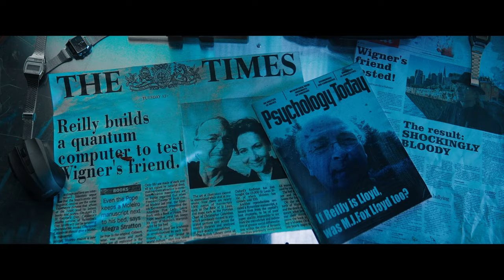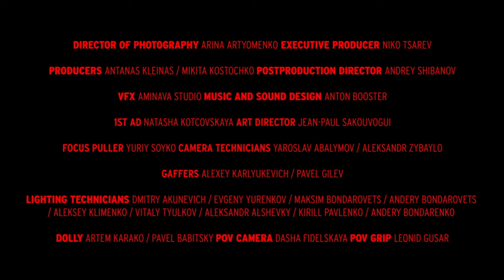Steeplechase (pilot for the feature-length silent film)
Two physicist collaborators use a quantum computer to simulate a projective closed time-like curve, the mathematics of time travel, using themselves as the frame of reference. This takes them on an unexpected journey into themselves.

DIRECTED BY ANDREY KEZZYN

STARRING

MICHELE REILLY
SETH LLOYD

COOLDOWN PRODUCTION 2021
PRODUCTION SERVICE DOROGA PRODUCTION

ARINA ARTYOMENKO

EXECUTIVE PRODUCER
NIKO TSAREV

PRODUCERS
ANTANAS KLEINAS / MIKITA KOSTOCHKO

POSTPRODUCTION DIRECTOR
ANDREY SHIBANOV

VFX
AMINAVA STUDIO

ANTON BOOSTER

1ST AD
NATASHA KOTCOVSKAYA

ART DIRECTOR
JEAN-PAUL SAKOUVOGUI

FOCUS PULLER
YURIY SOYKO

CAMERA TECHNICIANS
YAROSLAV ABALYMOV / ALEKSANDR ZYBAYLO

GAFFERS
ALEXEY KARLYUKEVICH / PAVEL GILEV

LIGHTING TECHNICIANS
DMITRY AKUNEVICH / EVGENY YURENKOV / MAKSIM BONDAROVETS / ANDERY BONDAROVETS / ALEKSEY KLIMENKO / VITALY TYULKOV / ALEKSANDR ALSHEVKY / KIRILL PAVLENKO / ANDERY BONDARENKO

DOLLY
ARTEM KARAKO / PAVEL BABITSKY

POV CAMERA
DASHA FIDELSKAYA

POV GRIP
LEONID GUSAR

SET DESIGNER
MISHA MISHUK

SET DECORATORS
FEDOR MISIYAN / SERGEY ROSOLKO

COSTUME
DIANA AND ANASTASYA SLINKO-SIGOVY

HAIR AND MAKE-UP ARTIST
VERONIKA SAFONOVA

PRODUCTION MANAGER
DIMA SOBOLEVSKIY

ASSISTANTS
DANILA KASYAN / ARTEM SHIBUT

INTERPRETER ON SET
VERONIKA BONDAROVICH

CATERING
KATYA KASYAN

BACKSTAGE
NIKITA UMETS